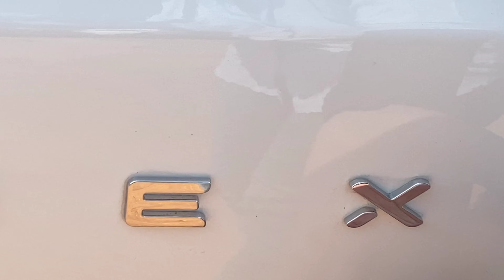Tata Nexon Facelift 2023 Smart Base | First Review In Telugu | 8 లక్షాలకే | Interior | Features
Hello Friends ! Andariki Namaskaram, Friends E Roju Video Vochesi Sari Kotha 2023tatanexonfaceliftsmartpetrolmanualbasemodelsuv Oka Detail Walkaround Review Telugu lo. E Video lo Price Variants Colours, First Look Features, Suspension Tyres Breaks, Dimensions, Engine Specs Power Trains Mileage, Interior Comfort, Tech Connect Features, Key Features Safety Features, Competition Gurinchi Detail ga Chepanu. E Video Meku Thapakunda Nachithundhi Anni Expect Chesthu Nenu Me Bikers Boy Sunny.

Bikers Boy Sunny
EV Boy Telugu lo

Visit : Tejeswi Tata Motors Hitech City Hyd